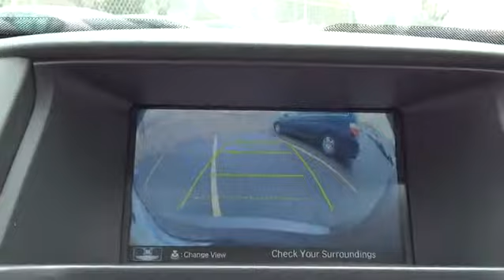2015 Honda Crosstour Countryside, La Grange, Oak Lawn, Westmont, Hinsdale, IL G8916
2015 Honda Crosstour

Continental Honda
5901 La Grange Road